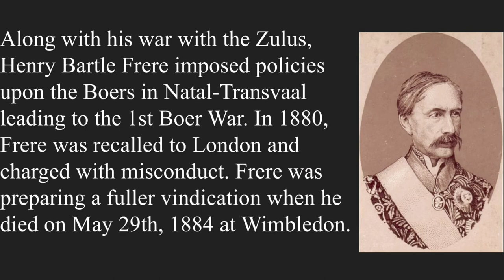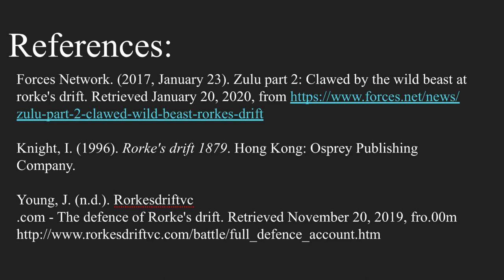Rorke's Drift Animated Battle Map! - Construction Paper Battlefield #10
(PART 2 OF 2, FOLLOWING UP ON ISANDLWANA)
About 150 Soldiers Stationed At Rorke's Drift Become The Target Of 4,000 Zulus Commanded By The Half Brother Of The Zulu King. What Results Is One Of The Most Famous Battles In History, As The Tiny Garrison Manage To Hold Off Multiple Attacks Throughout The Afternoon & Night Of January 22nd. 11 Soldiers Were Rewarded The Victoria Cross In The Battle Of Rorke's Drift, The Season Finale Of Construction Paper Battlefield!